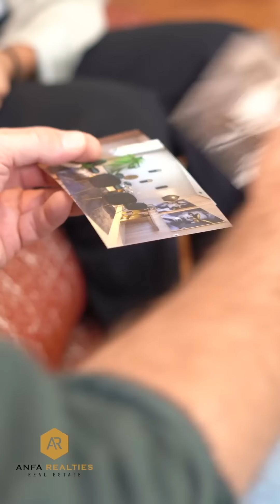L’interview de Garou avec Laura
Retrouvez l’intégralité de l’interview de @garouofficial avec @yoga_withlaura dans le cadre de son dernier passage au Maroc.Au programme : humour - musique et émotion, dans les bureaux chaleureux d’@anfarealties